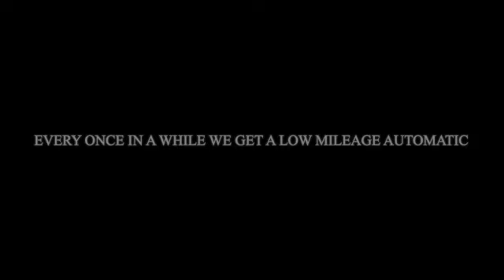Brooklands Quality Cars-Fiesta Auto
Low Mileage Fiesta AUTOMATIC